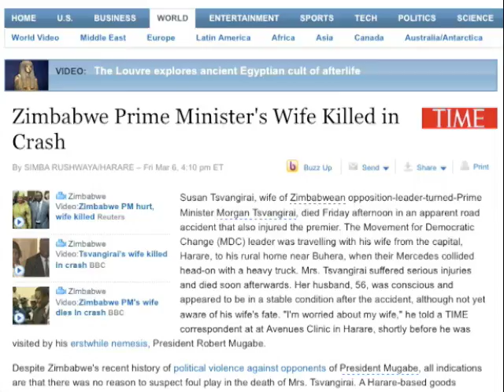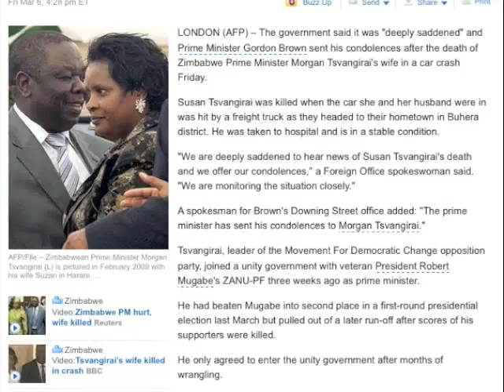RIP Susan Tsvangirai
Condolences to Mr. Morgan for the tragic loss of his wife from Ard Matthews of Just jinjer.